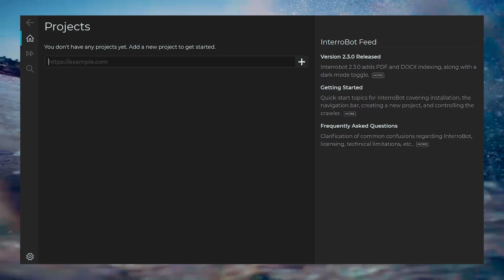Introducing InterroBot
InterroBot combines a desktop web crawler with search to help you get answers to just what the heck is going on with your website.

Whether you're looking for a snippet of text in the body of your target webpages, the HTTP headers, or a specific http status code—InterroBot will help you track it down.

InterroBot is used to clean up link rot, in administering CMS, SEO, and as dev-tool for troubleshooting and maintenance.